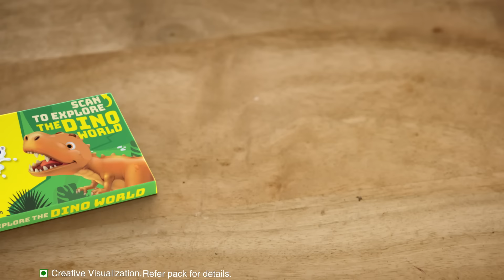MilkyBar – Dino Pack (English)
Explore all the Dino Worlds Now!